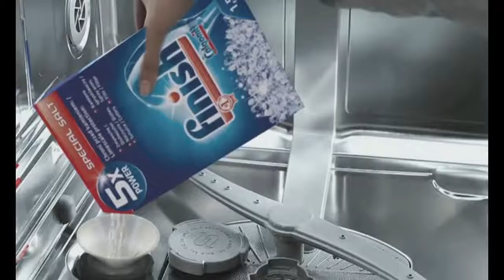HƯỚNG DẪN SỬ DỤNG CÁC SẢN PHẨM VIÊN RỬA CHÉN FINISH NHẬP KHẨU ĐÚNG CÁCH